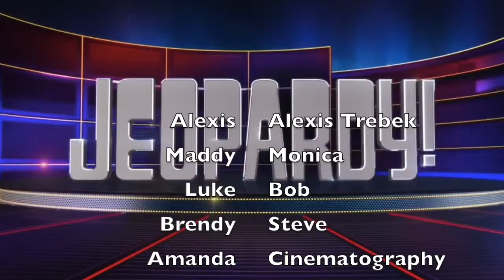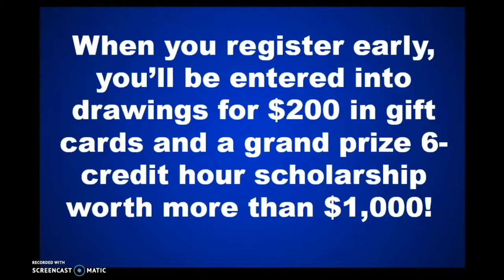Win Prizes for Registering - SKYCTC "Jeopardy"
You can win gift cards or a 6-credit hour scholarship just for registering for your classes. Watch the video to learn how.